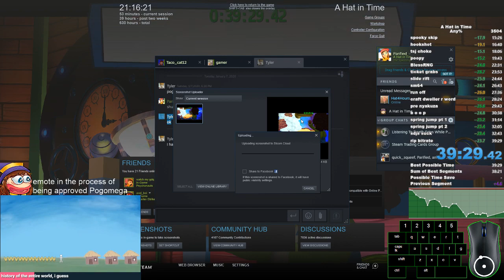AHiT PB: 39:29.42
Gaming. Probably not going to be beaten soon as i have to learn new strats and im going to run celeste.